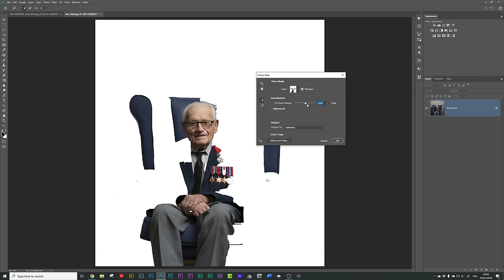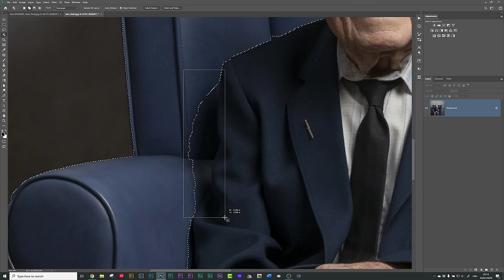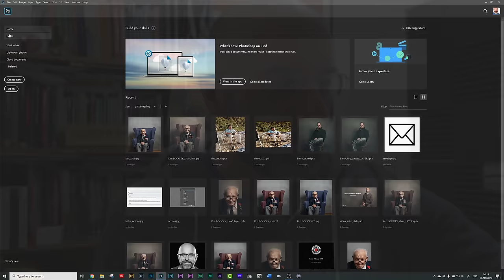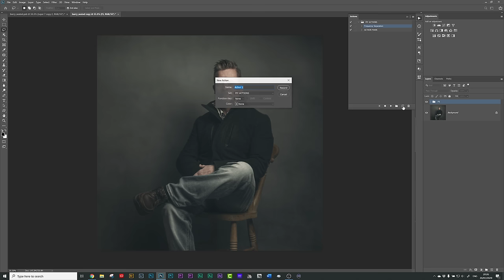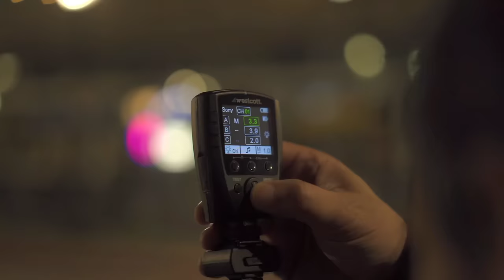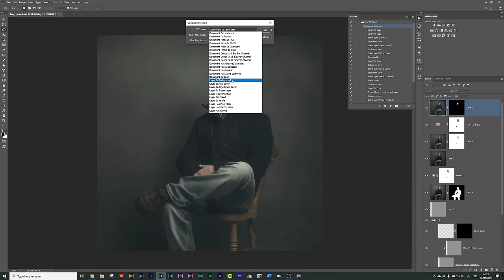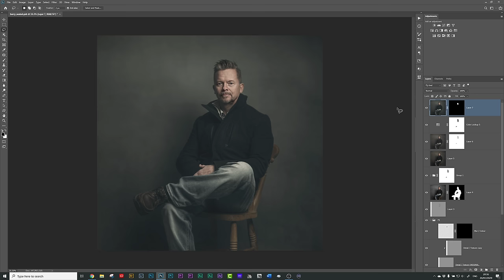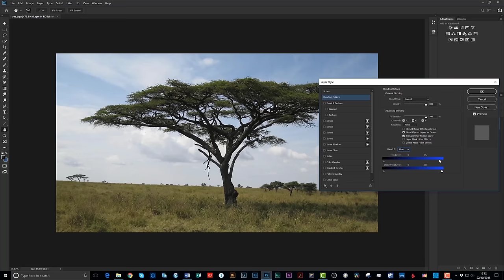Photoshop for Photographers: SELECTIONS, COLOUR & ACTIONS FIX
In this video I'll be going through some practical Photoshop techniques that I've been using in my recent portrait work that you simply can't fix at the time of the shoot, including:

Selections using the new Select Subject function
Changing Colours
Fixing a common problem when using ACTIONS